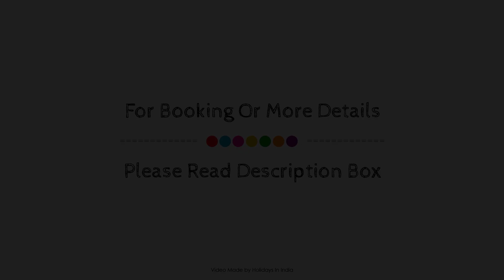OYO SilverKey 45763 Best Colony, Mumbai, India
Searching For
1. OYO SilverKey 45763 Best Colony - Mumbai
2. OYO SilverKey 45763 Best Colony - Mumbai Virtual Tour
3. OYO SilverKey 45763 Best Colony - Mumbai Rooms
4. OYO SilverKey 45763 Best Colony - Mumbai Amenities
5. OYO SilverKey 45763 Best Colony - Mumbai Videos
6. OYO SilverKey 45763 Best Colony - Mumbai Offers
7. OYO SilverKey 45763 Best Colony - Mumbai Deals
Audio Credit:
Track Title: Blank Slate
Artist: VYEN